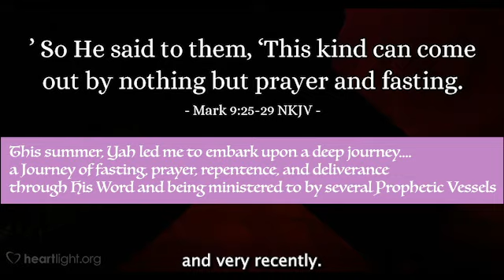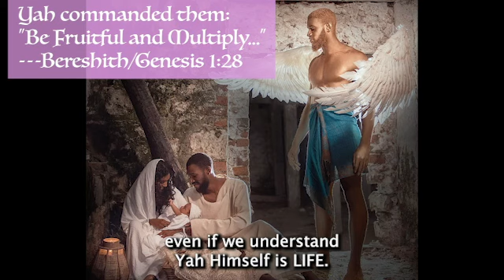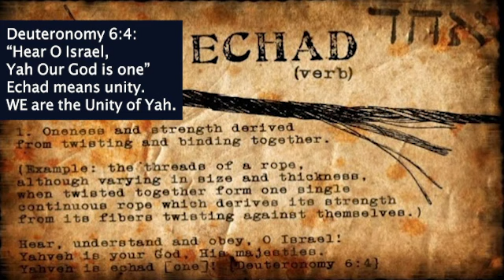& Femininity p1: Surrender! BE His BEloved in a waitingseason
A free-flowing Love- outpour on a range of topics including: repentance, deliverance, fasting, witchcraft spiritualwarfare submission levelup Purpose marriage selflove selfesteem scarcitymindset Abundance and Prosperity

Are you seeking a Husband?

Or are you in the position, posture, and preparedness in which a Righteous Man of Valor will find you?

He who finds a wife, finds a Good Thing, and obtains Favor from Yah.

Yah guides a man in Purpose/Intent: he does not simply go looking for a woman to make his wife; he finds a woman already prepared, set apart, and marked by a Divine Sovereign Seal as a wife in Title and Appointment. Being Divinely Appointed as a wife means receiving the Mantle of a Wife by which a man discerns and recognises the woman Yah has specially and uniquely created, prepared, purified, sanctified, consecrated, and hidden just for him.

A woman who thinks she is ready to be married is not a wife.

A woman looking for a man is not a wife.

A woman using seduction & manipulation tactics (Performative Femininity) to attract men’s attention is not a wife.

A beautiful woman is not a wife.

Scripture gives us stunning examples of women who “drank their water and minded their business” when they were CHOSEN by Men of Renown and Prestige– true “High Value Men” of their era:

Hadassah, an orphaned Hebrew maiden, was disguised, her identity changed, and given a new name as Queen Esther. She was purified for an entire year, undergoing sacred ancient ceremonies and beauty regimens: trained in Feminine embodiment practices and Sensual Artistry, she was Chosen out of hundreds of the most beautiful single ladies of the Persian Empire's many colonies. She was Chosen by the ruler of the largest Empire, a man who possessed nearly all of the known world at that time: he was able to recognise something different and Set Apart about her that made her stand out among the multitude of attractive and eligible women.

Ruth was a widow, a foreigner in a strange land, living alone with her dead husband’s mother among a tribe belonging to a Nation unfamiliar to her. She was humbly and diligently working in the field in which she was to be found and granted Favor by her Kinsman-Redeemer, Boaz. Working in the field can be representative in modern times of women who are focused on their self-improvement, etiquette, education, entrepreneurship, and/or on their artistry, skills & craftsmanship. (Note: this is different from being a domineering, ambitious, career-driven “Boss Babe” operating in pseudo-masculinity, headed speedily towards inevitable burnout like many of today’s feminist women). Ruth was not seeking a husband, she was serving as a humble daughter, caring for herself and her late husband’s mother. Working a literal field, she was SEEN, and her mark was recognised by The Owner of the Field.

Rebekah was a maiden who was simply at the right place at the right time to be discovered by Abraham’s servant whom he’d sent on a long journey to bring back a bride for his precious son Isaac. She was humble and well-mannered enough to offer to serve the servant, drawing water from the well to give the servant and his camels enough to drink until they were full...She was obedient to her father, and, once he’d given his blessing, she accepted the fine jewels and adornment gifted to her by Abraham through his servant, and she was willing to go, leave her family and country, to marry a man whose face she had not seen.

A woman is not a wife just because she is a Virgin or in a season of celibacy.

A woman is not a wife simply because she has prayed for a Husband.

A woman is made a wife, marked as a wife, and anointed as a wife, through a process, a refining by the fires of trial and tribulation, purified like Gold by Yah, the Divine Alchemist.

A woman who receives the mantle of a Wife is found in the secret place; often during a time of isolation or separation– from her family, from her culture, from her hometown, from her old life, from her circle of friends she’s outgrown– a woman is veiled –even Hidden in Plain Sight– by a Supernatural covering that shields her from the eyes of predators, counterfeits, imposters, and placeholders, so that she may be discerned and recognised only by the Husband  who has been prepared for her and for whom she has been prepared.

I ask again: are you looking for a Husband? Or are you ready to accept the process of preparation through which you will be found, minding your own business, and recognised as a wife by the Kingdom Spouse ordained and destined just for you?

Join me on this Journey to INNERstanding your true purpose as a woman and the true anointing of a wife: